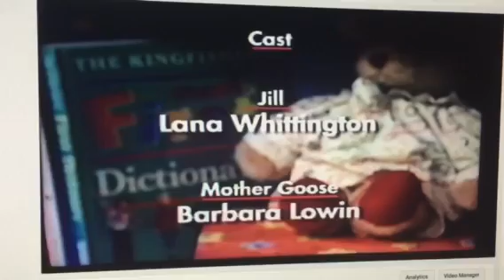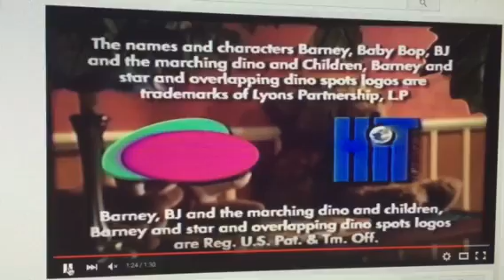Barney's PJ Party Credits with Lulla Lulla Lullaby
I made up the music for the credits by myself. The Lulla Lulla Lullaby song is played during the Barney's Pajama Party credits. I wish I can make the Barney's Pajama Party credits in Andy font. That will be a great idea.